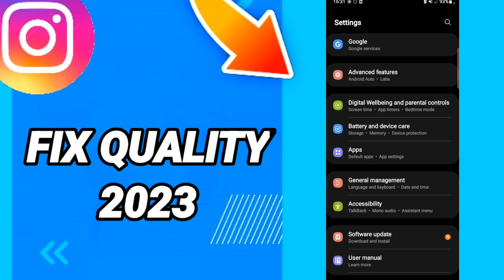How To Fix Quality 2023 On Instagram App